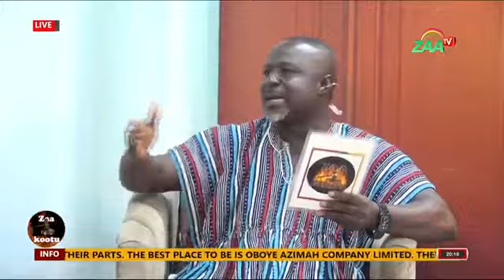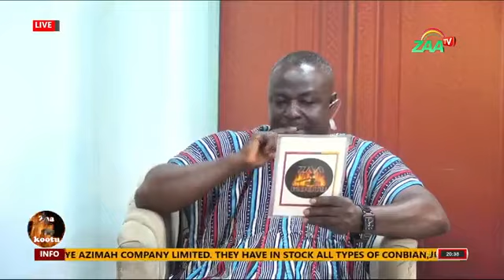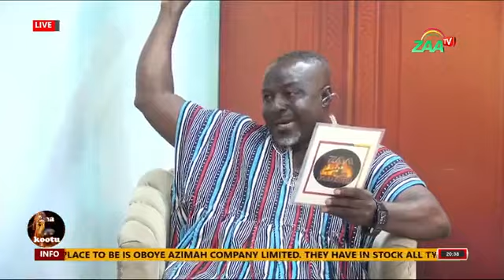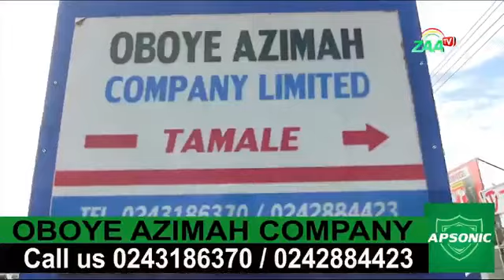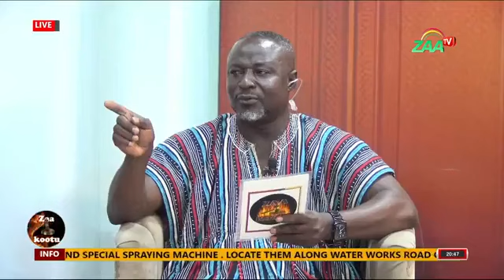💥😱 ZAA Kootu With Grand papa (Rafik) Hosted By Kawastone please Subscribe 👌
NMA CEO Rafik Grand Papa on The hoted seat